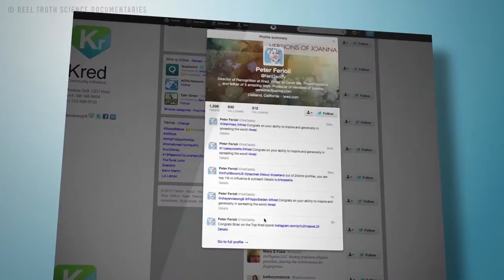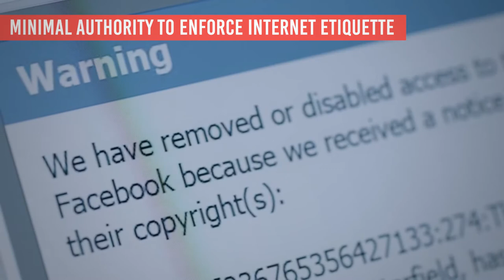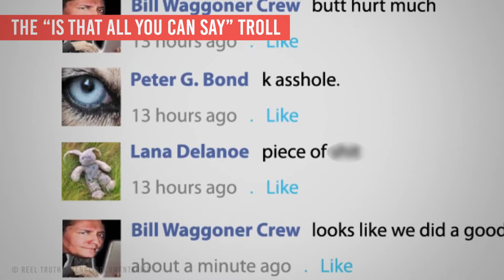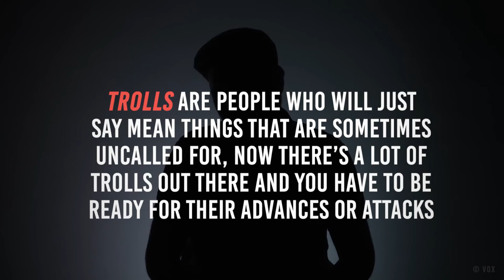How to deal with Trolls? Don't feed the troll, but here is how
Have you ever read a comment on your videos that makes you question yourself and it just makes you feel bad about what you’re doing? If you have, let’s talk about that.

It’s really annoying and just mean to read comments that make you doubt yourself and to know that someone is out there giggling and having fun with your misery. In this episode let’s talk about why they do what they do and how to stop them from bothering you.

▼ Freedom! links

Freedom! community

Freedom! support

Freedom! Twitter

1. Music Factory is 100% safe to use because Freedom! owns all the music outright

2. Uzer Music, Position Music and FiXT music, all together on the Uzer website and used in Call of Duty, NBA and Far Cry, is now free for all Freedom! partners

4. AudioMicro 150,000+ catalog of music and sound effects licensed for free to all Freedom! partners for commercial purposes